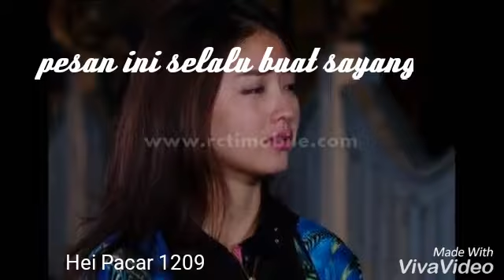Pesan terbaik buat pacar